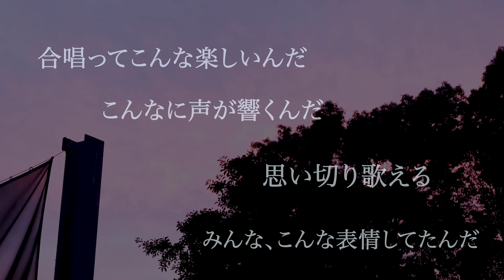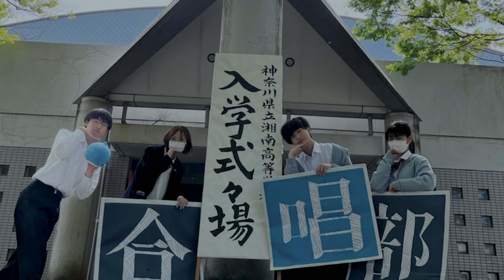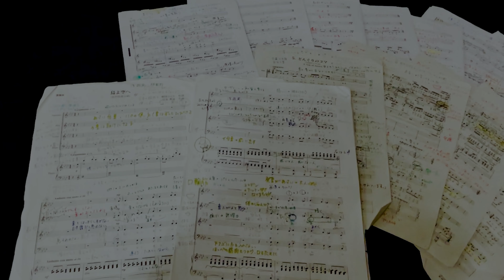私たちの再発見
湘南高校合唱部

合唱の声ってマスクを外すとこんな感動が得られるんだ。
あの子、こうだと思っていたけれどこんな表情で歌っていたんだ、こんな一面もあったんだ。
この子のこんな所が好きだけど、こんなところもあるんだな。
湘南高校合唱部は、今年度コロナが明けたことがきっかけとなり、自分自身や合唱部と真剣に向き合い、
とても濃密な活動の時間を過ごす中で沢山の再発見がありました。
そんな100期生、101期生にとって宝物になった物語を、スライドショー風の動画にしました。